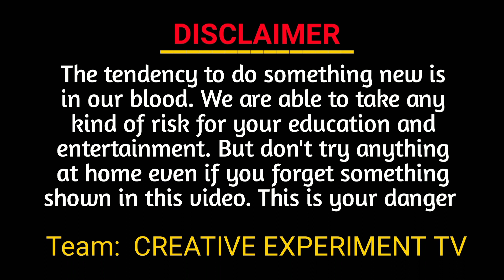Fire On The Water🔥||জলের উপরে আগুন ❓||water fire experiment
Fire on water
Tried to set fire on water through live video Poured some petrol in water still tried to set fire Hope the experiment was too risky.
I hope you like the video, if you like the video, you must like it.
     🇮🇳🇮🇳🇮🇳🇮🇳Jay Hind🇮🇳🇮🇳🇮🇳🇮🇳
🇮🇳🇮🇳🇮🇳🇮🇳Bandemataram🇮🇳🇮🇳🇮🇳🇮🇳

youtube library

fire on the water

fire on the water deep purple

fire on the water chris de burgh